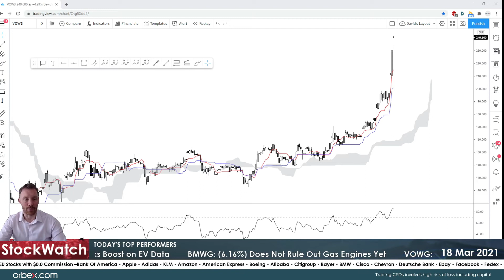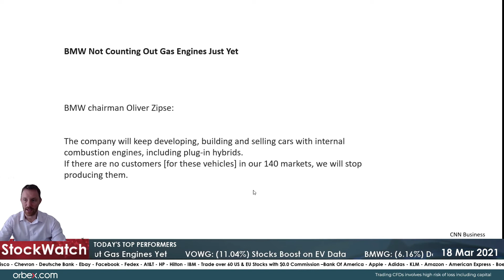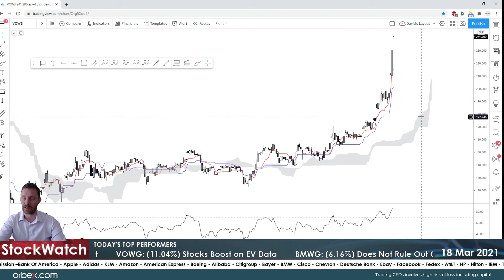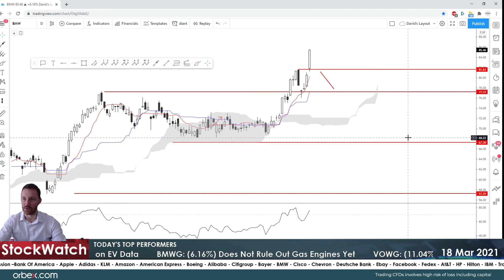Orbex: BMW Taking on EV Industry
Volkswagen have signalled deliveries on 1m electric and hybrid vehicles in #2021, almost a five-fold increase from #2020.

This is a very promising statement as Tesla is only forecasting a 50% growth in deliveries for the same period.

BMW recently a new electric car, however the chairman Oliver Zipse has not completely ruled out manufacturing petrol engines just yet.

But he did state that if there were no buyers for these gas-powered cars, then they would stop producing them entirely.

Timestamps
VOWG 03:50
BMWG 04:30